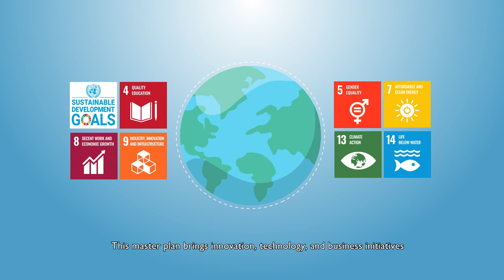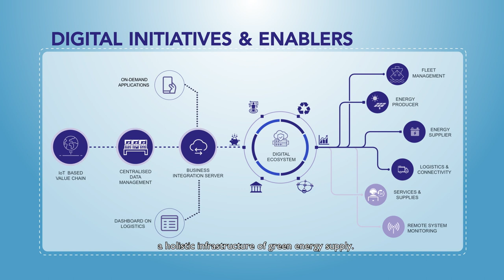Yinson GreenTech: Corporate Video 2022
Yinson Green Technologies (“YGT”) is a newly established business division within the Yinson Group. Our vision is to drive the transition to a net carbon-zero world through investing in green technologies and building profitable businesses based on the ownership and operation of net carbon-zero assets.

YGT is headquarted in Singapore and as a socially responsible business, our primary focus lies in driving decarbonisation efforts within the region’s maritime segment.

We are committed to contributing to Singapore’s green strategies through the introduction of new conceptual technologies and products.